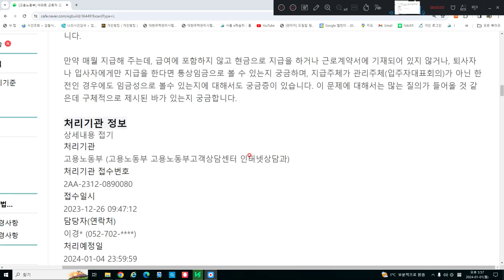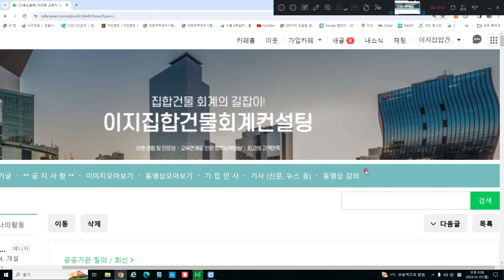공공기관회신 한전검침수당 통상임금 여부 [더보기란을 보시면 까페로 가요]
네이버 까페 바로가기